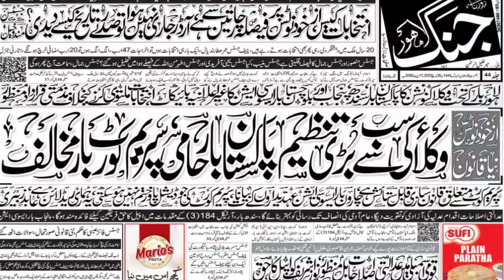justice supreme court umar atta bandyal's possible decision and repel of parliament's law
supreme court of pakistan latest news
Breaking News!! Chief Justice Umar Ata Bandial Takes Big Step
in this vlog i like to describe the possible decision of Justice supreme court pakistan umar atta bandayal for to repel parliament law  which will create issue for state ,,,i have used the keywords in my vlog
parliament's law
best| supreme court pakistan
supreme court suo moto
supreme court pakistan
supreme court live
supreme court hearing
umar ata bandial speech
supreme court hearing today
pakistan supreme court and kpk election postponed
supreme court suo moto notice case
supreme court ka faisla
suo moto case
supreme court on election commission
Important News For Chief Justice Umar Ata Bandial